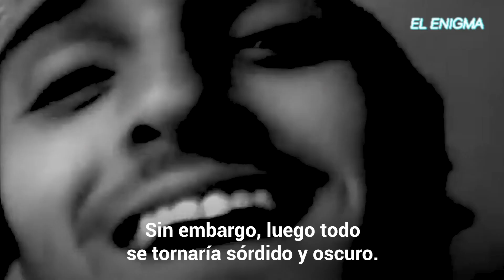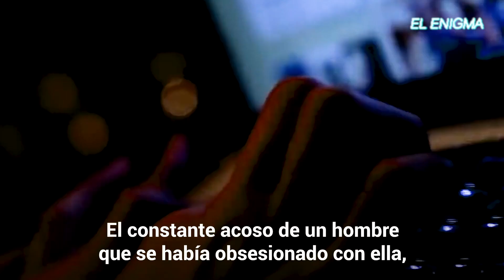Por esto no debes aceptar a extraños en tus redes sociales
Aceptó su solicitud de amistad en Facebook y abrió las puertas del infierno. Kristen Pratt enfrentó en carne propia al más sórdido "stalker" del último tiempo.